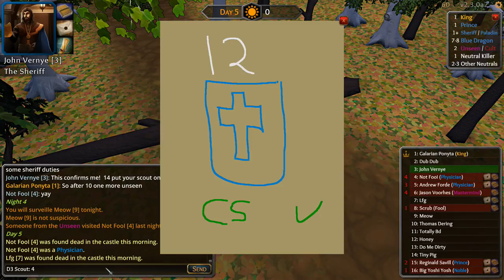PICK ME MY LORD! | Throne of Lies - Sheriff Gameplay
Throne of Lies back at it again!  Some sheriff gameplay here again, in this one we're in the running for the MVP as a partial carry of this game.  NOt that it's on purpose of course XD.